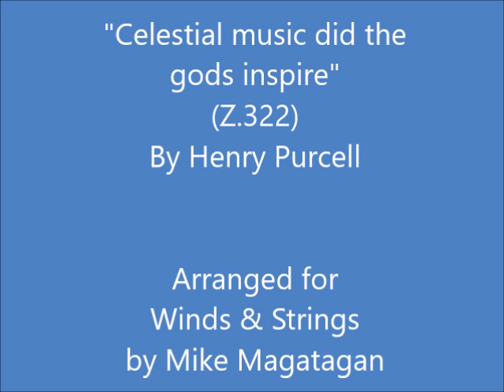"Celestial music did the gods inspire" (Z.322) for Winds & Strings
Purcell was born in 1659 to Henry Purcell, master of choristers at Westminster Abbey, and his wife Elizabeth. When he was five, his father died, forcing his mother to resettle the family of six children into a more modest house and lifestyle. In about 1668, Purcell became a chorister in the Chapel Royal, studying under chorus master Henry Cooke. He also took keyboard lessons from Christopher Gibbons, son of the composer Orlando Gibbons, and it is likely that he studied with John Blow and Matthew Locke. In 1673, Purcell was appointed assistant to John Hingeston, the royal instrument keeper.

On September 10, 1677, Purcell was given the Court position of composer-in-ordinary for the violins. It is believed that many of his church works date from this time. Purcell, a great keyboard virtuoso by his late teens, received a second important post in 1679, this one succeeding Blow as organist at Westminster Abbey, a position he would retain all his life. That same year saw the publication of five of the young composer's songs in John Playford's Choice Ayres and Songs to Sing to the Theorbo-lute or Bass-viol. Around the same time, he began writing anthems with string accompaniment, completing over a dozen before 1685, and welcome songs. Purcell was appointed one of three organists at the Chapel Royal in the summer of 1682, his most prestigious post yet.

In 1689 Purcell was commissioned to write works by two London schools. The more famous of these commissions resulted in Dido and Aeneas, first performed at Josias Priest’s School for Young Ladies in Chelsea, but at around the same time (perhaps keeping up with his competitors) the schoolteacher Mr Maidwell commissioned the music to the Ode Celestial music did the gods inspire, which was performed at his school on 5 August. The librettist is unknown, simply credited in the score with ‘the words by one of his scholars’, but certainly appears to have had a firm grounding in Greek and Roman mythology—and produced verse that was better than some written by more distinguished names of the time.

Purcell took the Symphony for the Ode directly from his 1685 coronation anthem My heart is inditing: such re-use of material was comparatively rare with Purcell and suggests that there may have been some haste in the composition. The solo bass at ‘Celestial music’ is accompanied by imitative strings who lead into a chorus which blossoms wonderfully at ‘Whom sacred music calls her Deity’. ‘Her charming strains’ is evocatively scored over a four-bar ground bass for the other-worldly combination of countertenor and two recorders and the instruments are provided with an elegant playout. ‘Thus Virgil’s Genius’ is also set on a ground and is given to a soprano soloist, followed by the duet ‘Whilst music did improve Amphion’s song’ and a string ritornello, both based on the rhythmic motif of a Scotch snap. ‘When Orpheus sang’ is a miniature masterpiece in which, once again, the theme of music inspires Purcell to produce a movement of startling originality: the countertenor weaves a florid line over a hypnotic chordal accompaniment illustrating Orpheus and his lyre subduing nature and even cruel Pluto. Closing the work is a trio (with suitably rich harmony for the word ‘ravish’d’) which is then taken up by the chorus and enlarged with virtuoso breaks for the first violin.

Although originally composed for Voices (SSATB) & Basso Continuo, I created this interpretation of the "Celestial music did the gods inspire" (Z.322) for Winds (Flute, Oboe, French Horn & Bassoon) & Strings (2 Violins, Viola & Cello).

00:00 1-Overture
03:34 2-Celestial music did the Gods inspire
05:26 3-Her charming strains expel tormenting care
09:46 4-Thus Virgil's genius lov'd the country best
11:36 5-Whilst Music did improve Amphion's song
13:18 6-Ritornello
14:36 7-When Orpheus sang all nature did rejoice
16:06 8-Let Phillis by her voice but charm the air